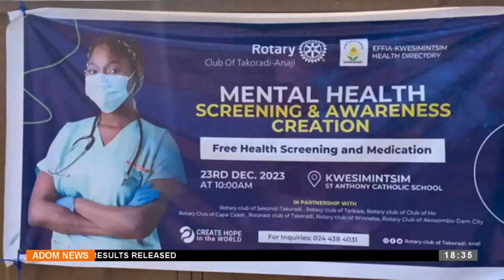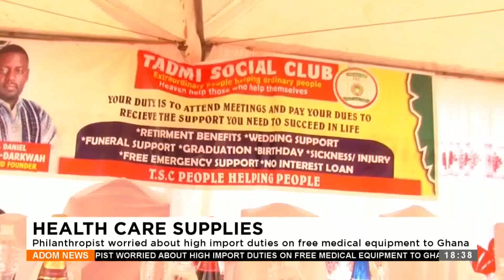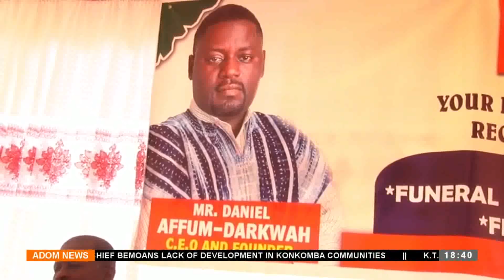Adom TV News (28-12-23)